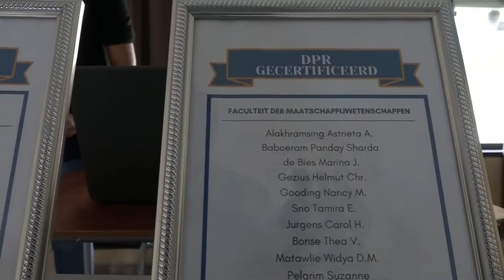07 04 2022 Wetenschappers ronden DPR AdeKUS af